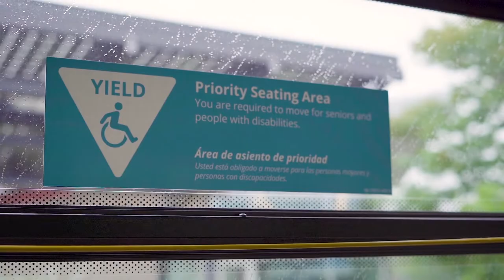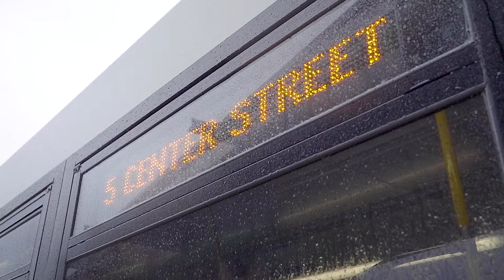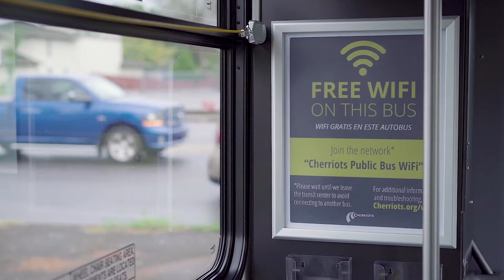The Voice of Cherriots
You've heard a familiar voice on Cherriots buses announcing stops for decades. Now meet the man behind the "Voice of Cherriots," Operations Supervisor Keith Rosentrater. We'll also share a sneak peek of our new CAD/AVL system which will bring great new tools to our riders like real-time arrival information.